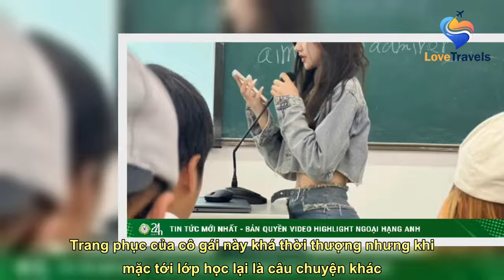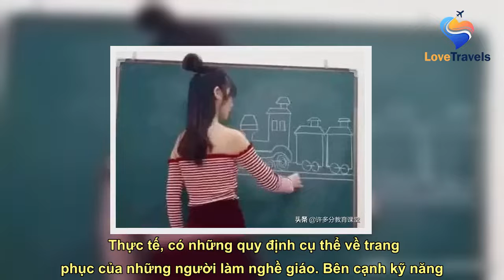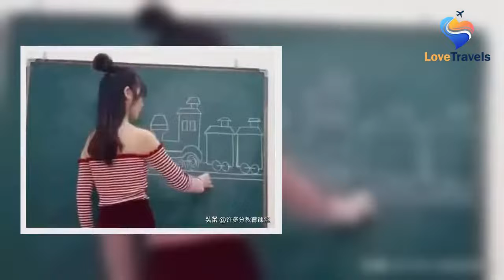Cô gái thu hút ánh nhìn trong lớp học khi phối crop top với jean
Trang phục của cô gái này khá thời thượng nhưng khi mặc tới lớp học lại là câu chuyện khác.    Mới đây, người dùng mạng xã hội chia sẻ hình ảnh của một cô gái trong lớp học tiếng Pháp. Người này diện thiết kế croptop phối cùng skinny jean cạp cao. Cô còn sử dụng một chiếc bờm tóc giúp tổng thể bộ đồ có điểm nhấn.  Lựa chọn trang phục thời thượng lại tôn dáng này giúp cô nổi bật. Có người nói cô là giáo viên số khác khẳng định cô chỉ là sinh viên vì trang phục không phù hợp đứng lớp, tác phong này không được phép lên giảng đường.     Từng một số trường hợp đóng giả làm giáo viên để quay video hay xuất hiện chớp nhoáng trong lớp và bị cư dân mạng hiểu lầm là giáo viên.  Thực tế, có những quy định cụ thể về trang phục của những người làm nghề giáo. Bên cạnh kỹ năng giảng dạy, giáo viên còn cần đặc biệt chú ý đến trang phục. Đ